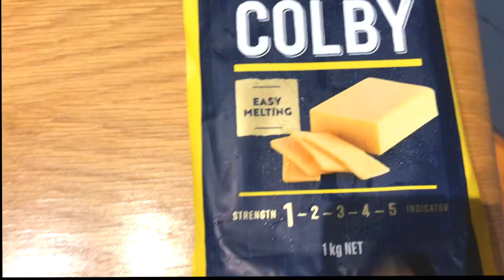Dog and human safe foods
Hi everyone! this week's video is full of foods that both you and your dog can enjoy!

Hopefully, you enjoy or enjoyed the video! Make sure you have post notifications on, so you never miss one of Izzy's videos!